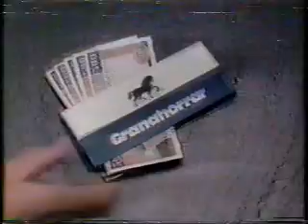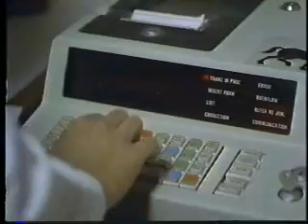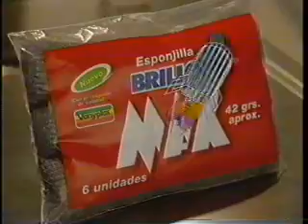1978 - 1988 Parte 2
Comerciales realizados por la agencia colombiana Publicidad Toro, entre los años 1978 y 1988. Parte 2